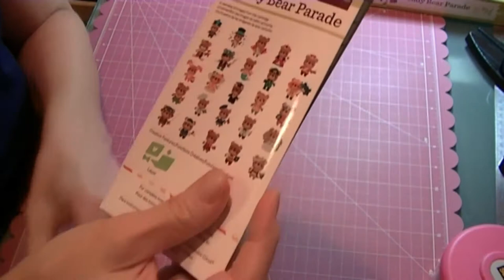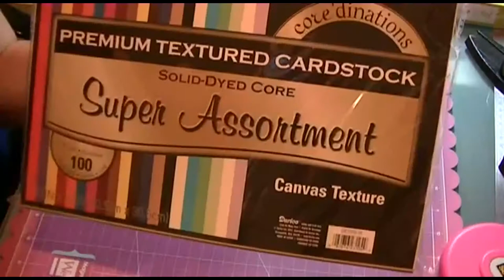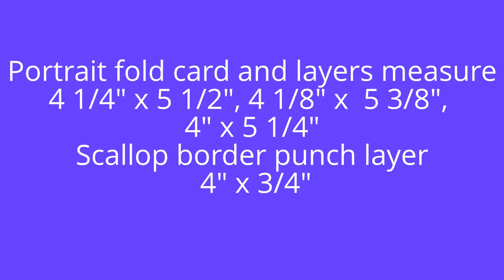Card Using Cricut Teddy Bear Parade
Challenge runs Jan. 7 - Jan. 20, 2013